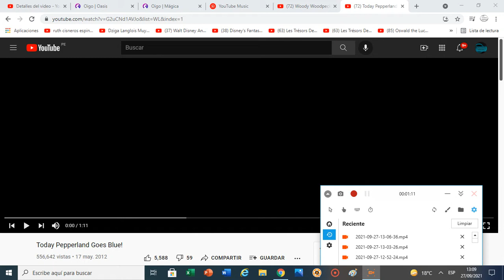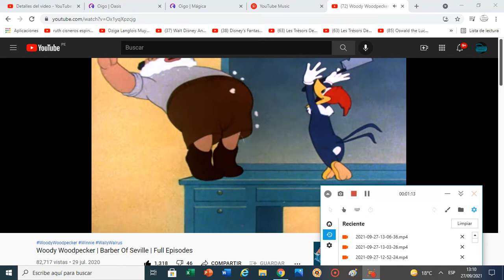Yellow Submarine - Today Pepperland Goes Blue - Felix the Cat Fan 009 Commentary 720p